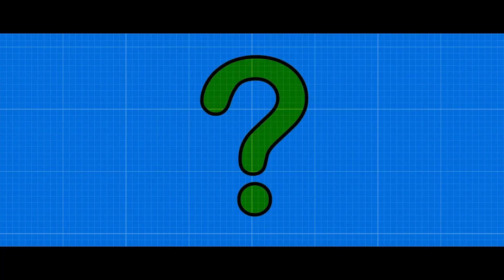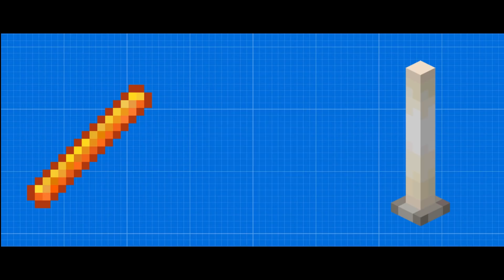Minecraft Story of Blaze in Hindi | Minecraft Mysteries Episode 28 | Dante Hindustani Minecraft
minecraft
minecraft in hindi
minecraft story
real story of minecraft in hindi
story of blaze
what are minecraft blazes
minecraft blaze story
minecraft blaze theory
minecraft mob story in hindi
story of minecraft mobs
story of minecraft blaze
story of minecraft in hindi
story of minecraft in hindi dante hindustani
dante hindustani gaming
dante hindustani minecraft story
dante hindustani story
dante hindustani haunted seed
dante hindustani minecraft mystery

Video by Руслан Хмелевский from Pexels